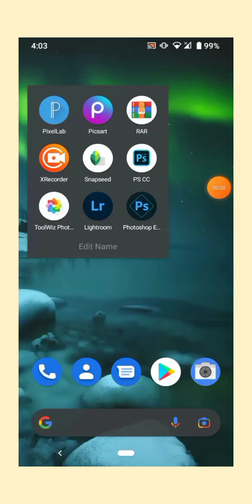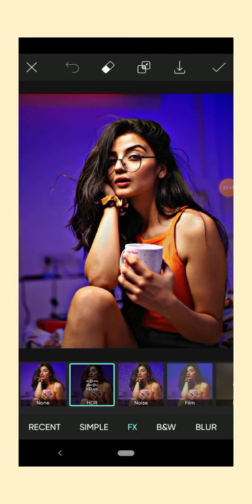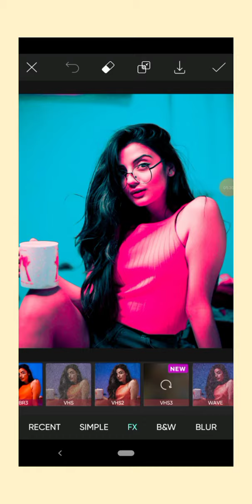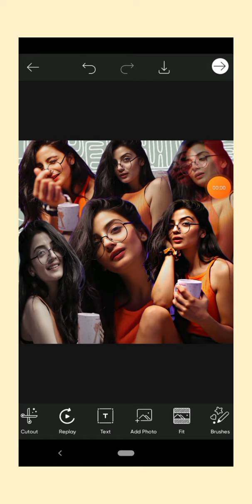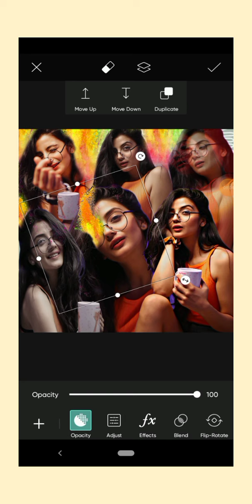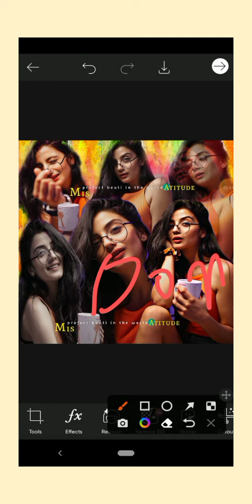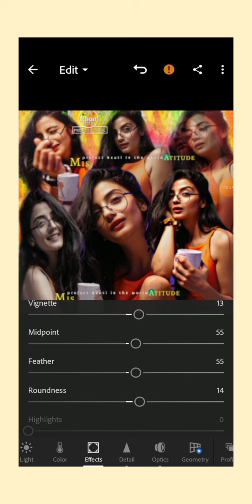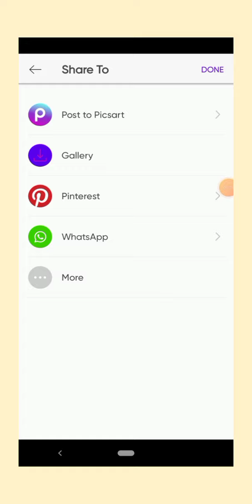how to make combine editing picture on PicsArt & effect Lightroom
Assalam o alaikum views AJ hum combine editing kren ga and next video k liya comments KR k btyen kis topic pe video banao🔥👈👇

🔸 Visit My more editing videos
1:
2:

Your Queries 🔻